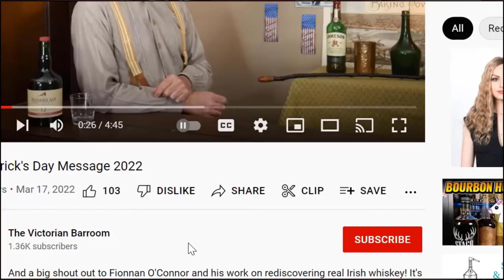Why Bottle Whiskey? Featuring Old Forester 1870 Original Batch Bourbon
American whiskey (Bourbon, rye, and beyond) wasn't always commonly bottled for sale; find out how we got there.